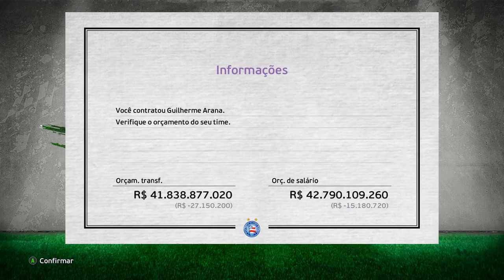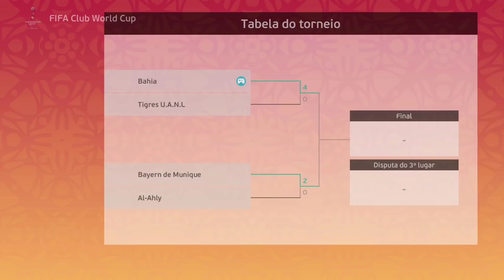INVESTI R$3 BILHÕES PRA TIRAR O BAHIA do FUNDO DO POÇO!! - PES 2021